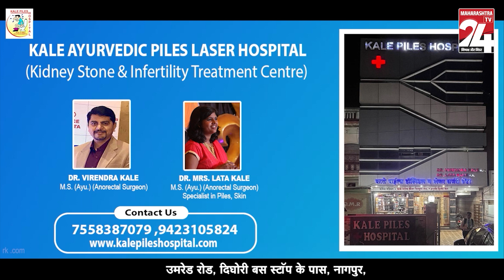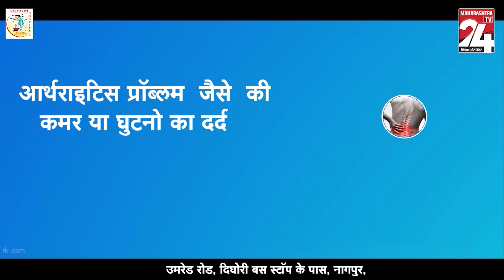नागपुर :- किंग कोब्रा संघठन ने मनाई जरीपटका पुलिस के साथ दीपावली || 13 NOV 2023